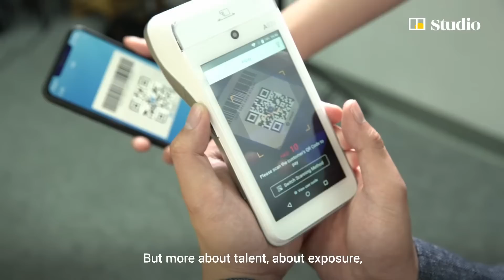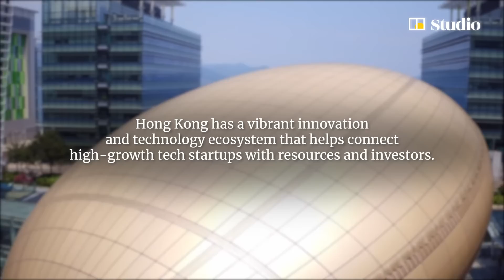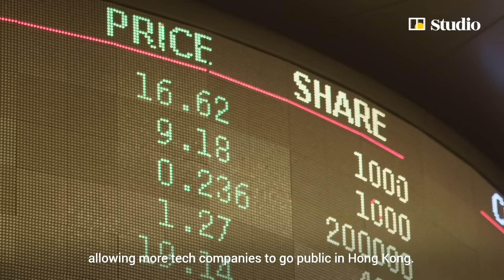Ignite Your Pioneering Spirit - Hong Kong's World-Leading Innovators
Why is Hong Kong such an attractive hub for tech pioneers? The city’s innovators say three things are the key to its success — abundant funding, strong research capabilities and easy connectivity to global markets.